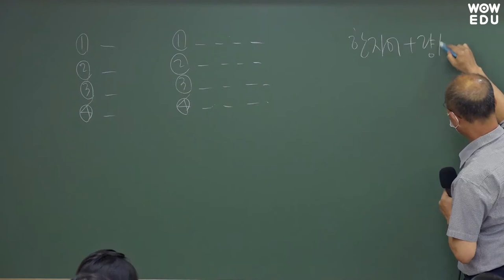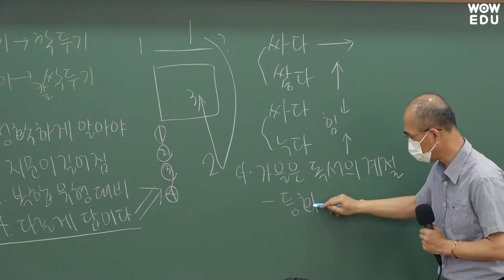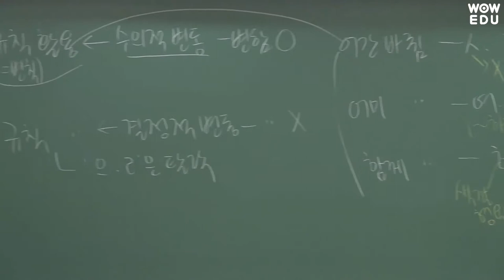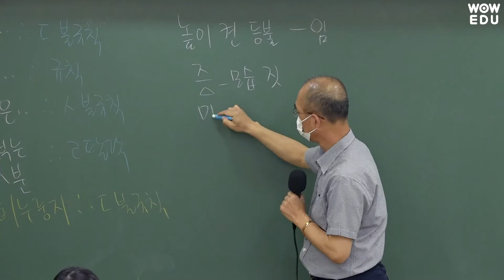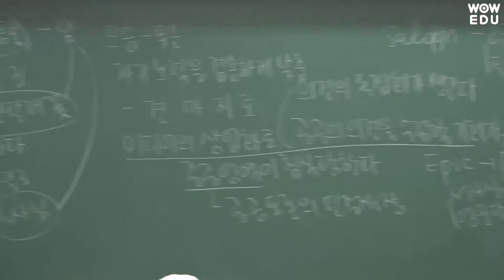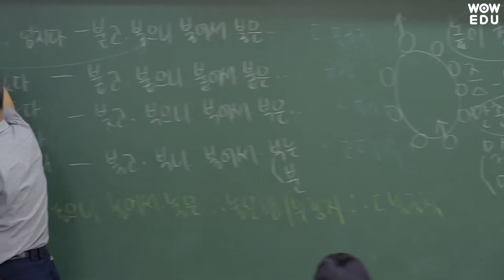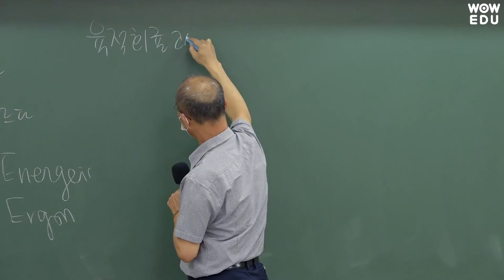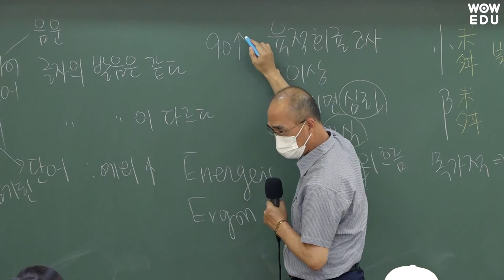[2021.4.17 국가직 공무원 채용시험] 김상곤 국어 해설특강 | 9급공무원